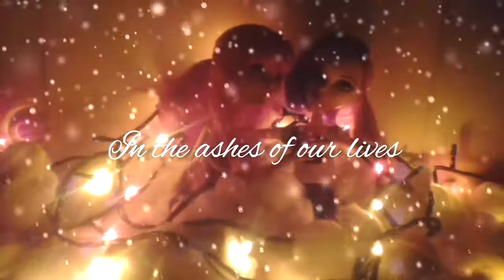Флешмоб Heppy new year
спасибо всем огромное за участие , правда , вы меня очень выручили